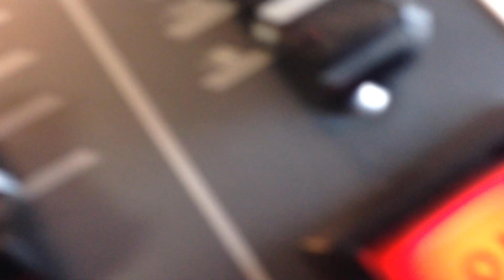DIE FREIEN RADIKALEN - Son of Mr. Green Genes / King Kong - unplugged @ 107.7 Radio Hagen